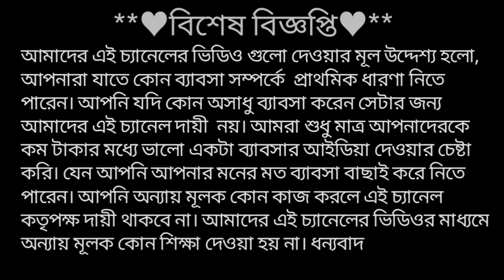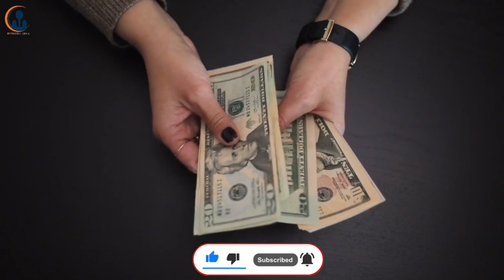কম পুঁজিতে বড় ব্যবসা // business ideas bangla // new business ideas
Welcome to Business idea YouTube channel. In this channel you can learn how to start a new business.Here we discuss about low investment business idea, which you can start this business from home and can start a small scale business in Bangladesh , India and worldwide. In this channel you will find all kinds of business ideas, big and small.  Watch videos on this channel to get ideas for small business, medium size business and big business and stay with us.

Online business ideas for students,  Unique business ideas,   Top 10 business idea 2021,  Small business ideas in india,   Small business ideas in bangladesh,   Big business ideas in india,
Big business ideas in bangladesh,   How to get rich in a small town,   I want to start a business,    Small business without money,   How to start a small business without money,
small invest business  business ideas online,   online business ideas for students top business trends 2021,  small business ideas from home,   without invest business,
how to have a good business,   creative business ideas,   uncommon business ideas,  business ideas bangla,  mini business idea,   business ideas bangla tutorial,   bangladesh business plan,
business motivation bangla, Bangladesh business. all these things.  Thanks for staying with us.

We are not responsible for any loss or profit happens from any of this video's, it totally depends on your research of market and hard work.
This Busness idea Youtube Channel DOES NOT Promote or encourage Any illegal activities , all contents provided by This Channel is meant for EDUCATIONAL only .
We can not guarantee that the information on this page is 100% correct.

■ বন্ধুরা, আপনার যদি কোনো হোলসেল ব্যবসা থাকে, বা আপনি যদি ম্যানুফাকচারার হন, বা আপনি যদি মেশিন সেলার হন এবং আপনি যদি চান আমাদের চ্যানেলে আপনার ব্যবসার বিজ্ঞাপন দিয়ে লক্ষ লক্ষ বেকার যুবক যুবতীর একটু সাহায্য করতে তাহলে যোগাযোগ করতে পারেন।

This channel is not responsible for any profit or loss in any business. It only depends on your business strategy and hard work. You must research yourself before starting any business.
You need to get proper training, knowledge and government license before starting any business. If you purchase any product or machine it will be on your own risk.